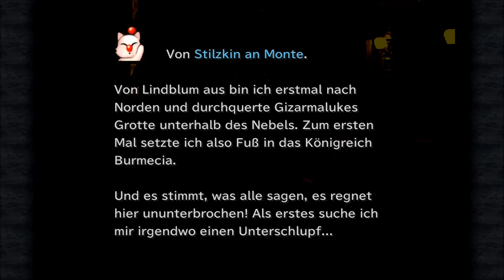Final Fantasy 9: # 022 - Im Morast leben die Qs - Let´s Play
Lili und Steiner sind abgehauen und der Rest der Truppe, Zidane, Vivi und Freya, versuchen ihnen zu Folgen. Auf dem Weg kommen sie an einem Morast vorbei, den sie sogleich erkunden. Moment... den Typen kennen wir doch... XD

Jeden Samstag, ab 19:00 Uhr, auf Twitch:

Risen
gekauft auf Steam